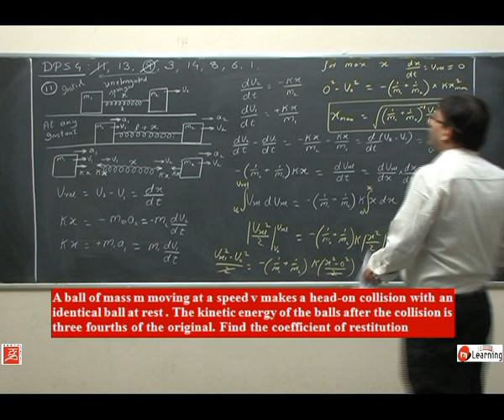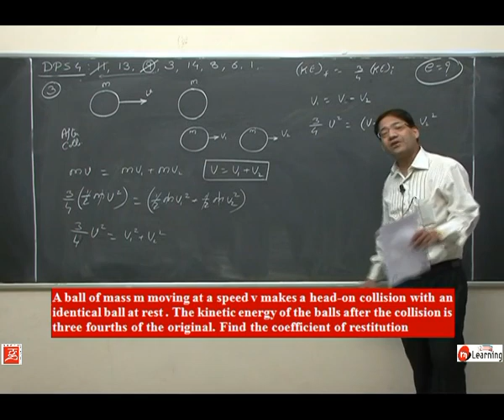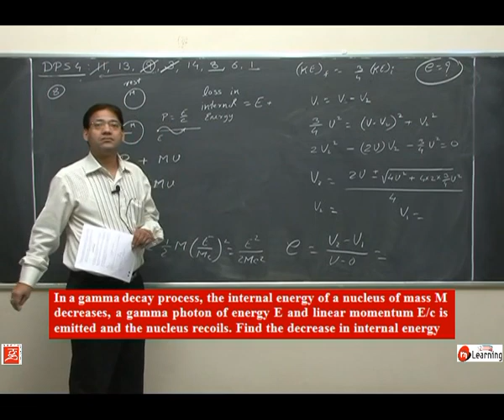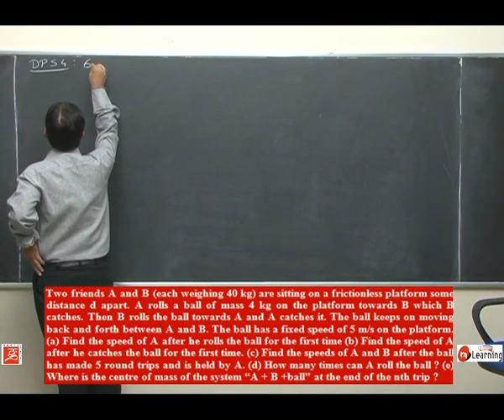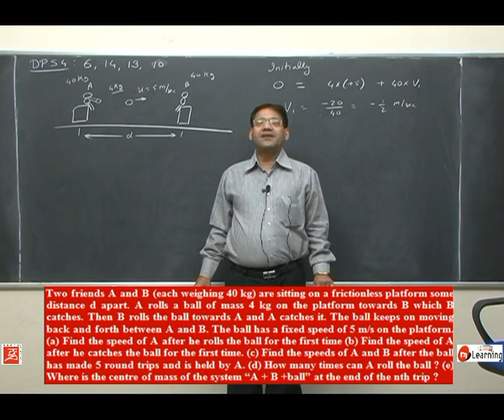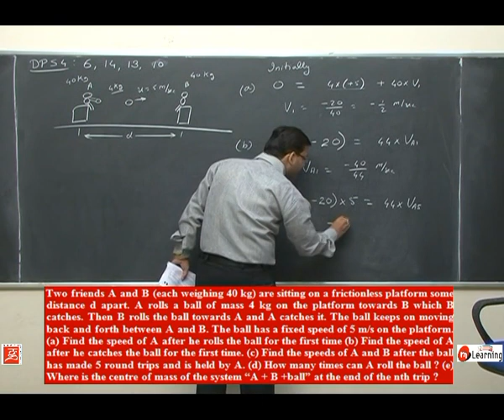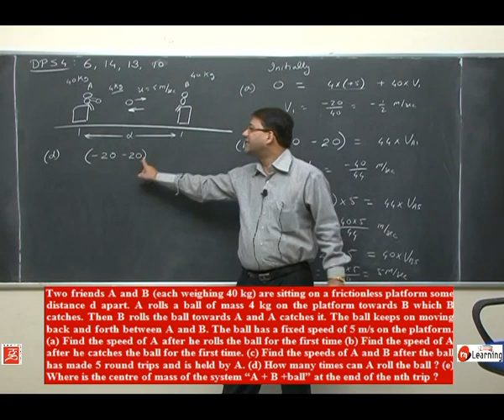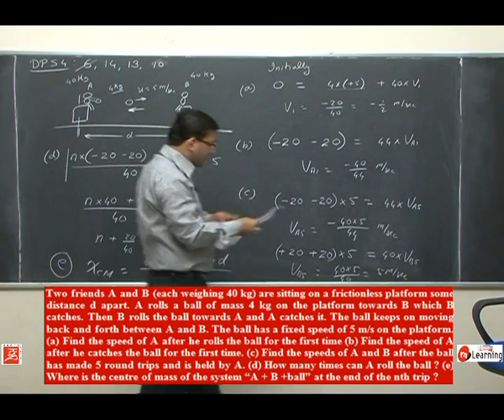mIIT JEE Problems: Momentum conservation and Collision - 26 For Class 11th